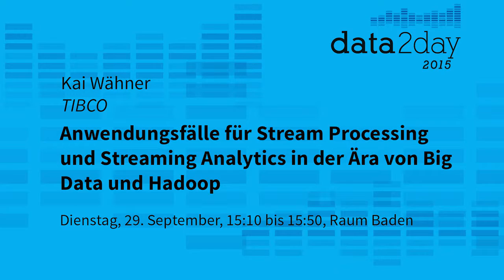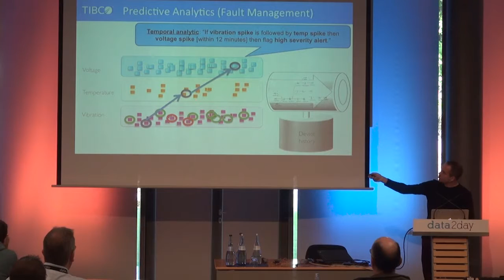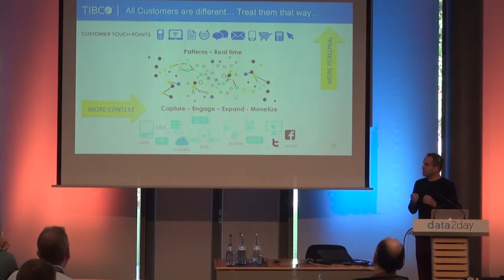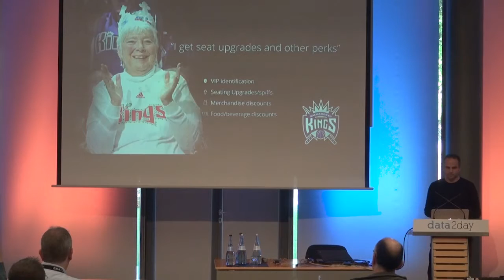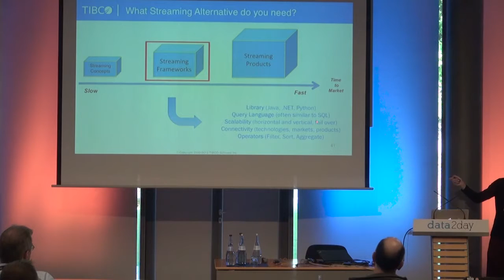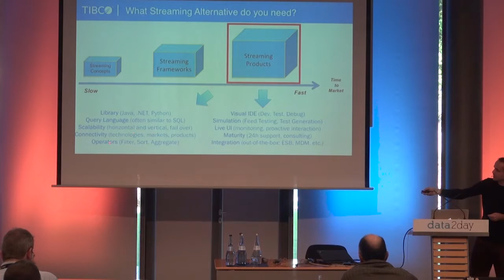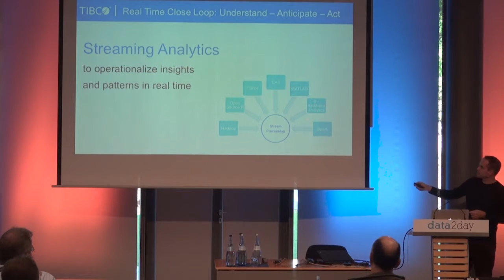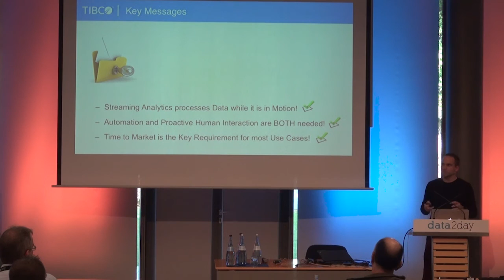data2day 2015 – Kai Wähner: Anwendungsfälle für Stream Processing und Streaming Analytics ...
// Anwendungsfälle für Stream Processing und Streaming Analytics in der Ära von Big Data und Hadoop

Stream Processing ist ein spezifischer Teil von Complex Event Processing, um hochperformante Anwendungen zu entwickeln, die große Datenströme in Echtzeit analysieren, korrelieren und verarbeiten können. Big Data, Cloud, Mobile und Internet of Things sind die wichtigsten Treiber für Stream Processing und Streaming Analytics.

Dieser Vortrag diskutiert die Konzepte von Stream Processing, wie es sich von "klassischem" Big Data Processing wie Batch Processing oder MapReduce unterscheidet und welcher Zusammenhang zu Hadoop besteht. Anschließend werden verschiedene Open-Source-Frameworks und kommerzielle Produkte vorgestellt. Der Fokus des Vortrags liegt auf der Erläuterung zahlreicher Anwendungsfälle aus verschiedenen Branchen für Stream Processing und Streaming Analytics in Echtzeit, beispielsweise Sensoranalyse, Netzwerküberwachung, Handelsbörsen, Lagerbestandsmanagement, Cross-Selling, Routenoptimierung oder Betrugserkennung.